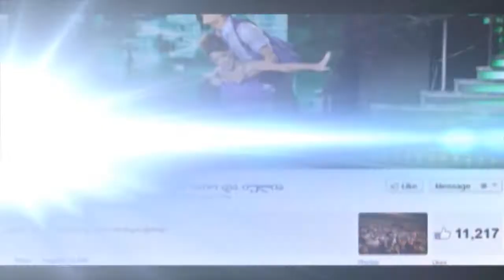ტოლი ბოისას "რაჭული" - ტელევიზიასა და ცხოვრებაში